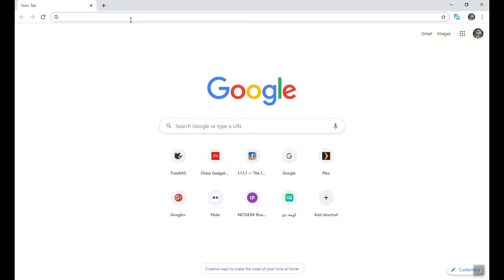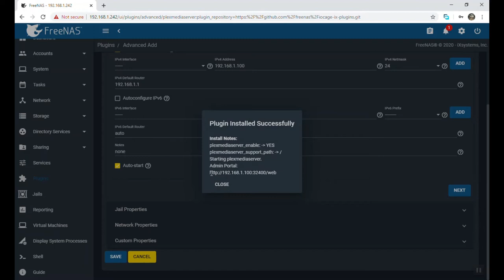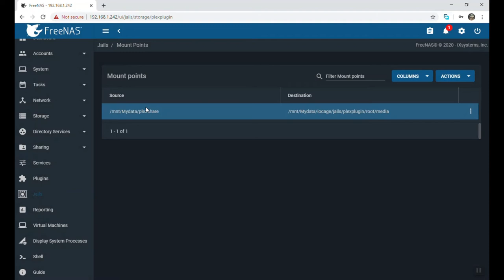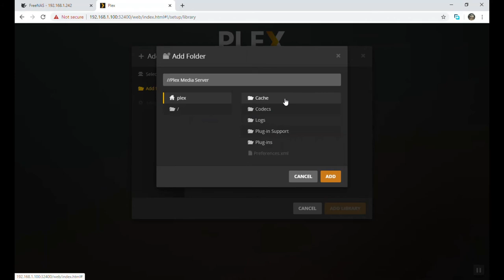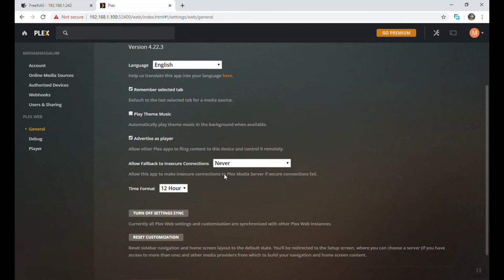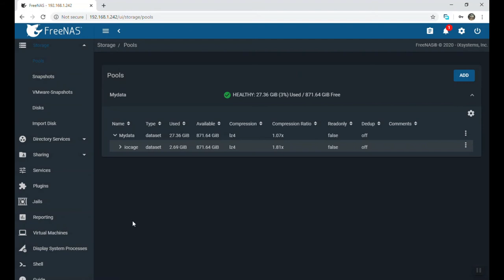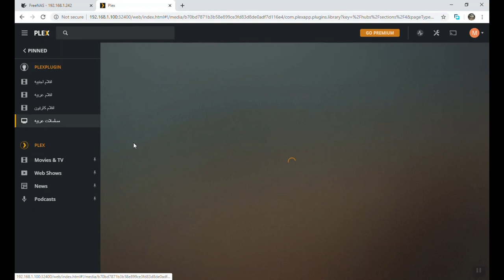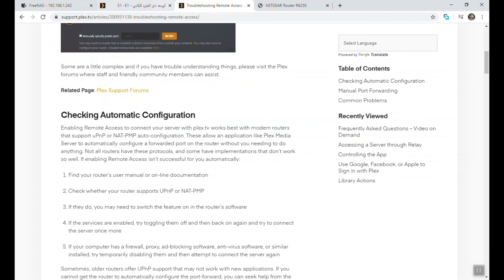FreeNas Server علىplex plugin كيفيه تنصيب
How to install and setup Plex Media Server plugin on FreeNas Server in Arabic.